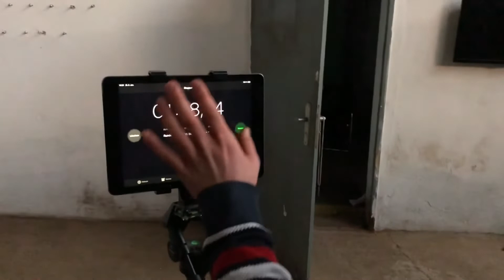AREA13 Leipzig / Neuheiten / Shooting-Parcours Airsoft & extrem CQB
Hey Leute,

es gibt Neuigkeiten ☝️

Ihr könnt bei uns jetzt in der Woche einen Shooting-Parcours absolvieren 💪 Das ganze gemessen auf Zeit, um in unsere Bestenliste zu kommen 🔫

Ebenso könnt ihr unter der Woche unseren LaserTag Bereich für Airsoft stundenweise buchen 😎 Nach der Arbeit eine schnelle Runde kein Problem 🤓

Einfach vorher anrufen und einen Termin ausmachen 😉👍

Preise:

Shooting-Parcours: 5€ für 3 Versuche

Airsoft im LaserTag: 5€ pro Stunde, pro Person

AREA13 Leipzig
Dortmunder Straße 10
04357 Leipzig

Paintball | Airsoft | LaserTag